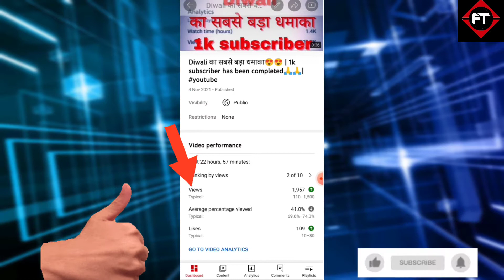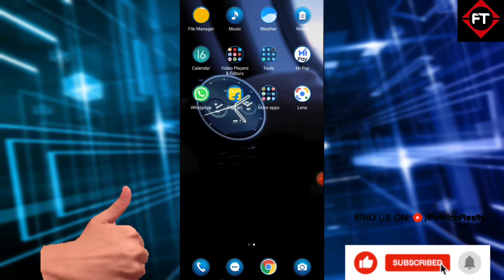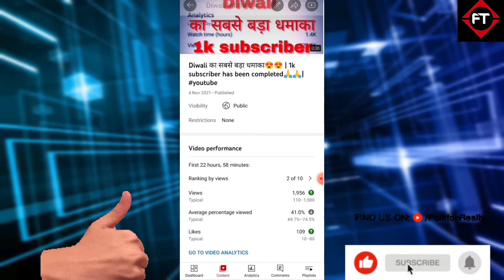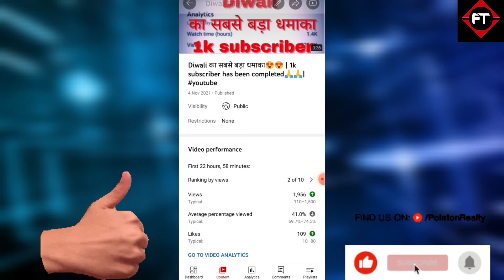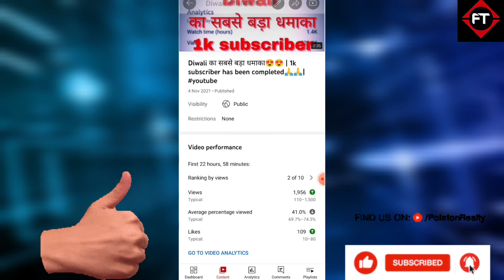Youtube में Green Arrow का मतलब क्या है🤔| Youtube par ye chij kya hai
hello guys

*yt studio me videos par green,black arrow ka matlab kya hai
*knowledge of yt studio